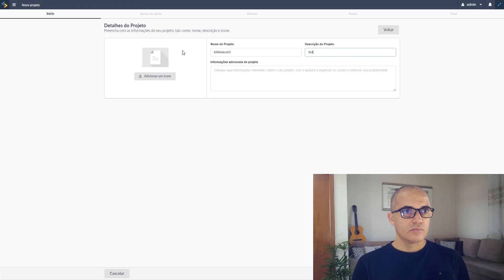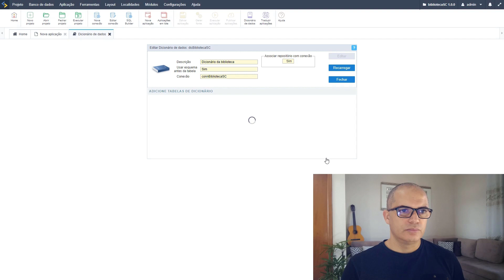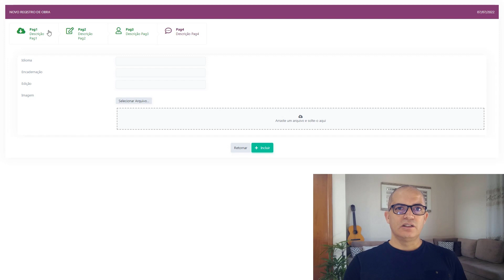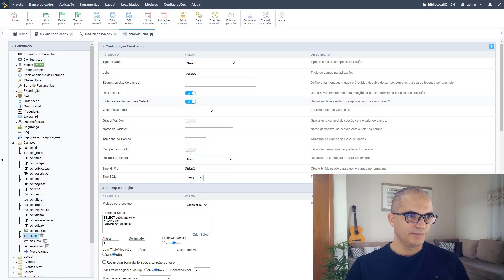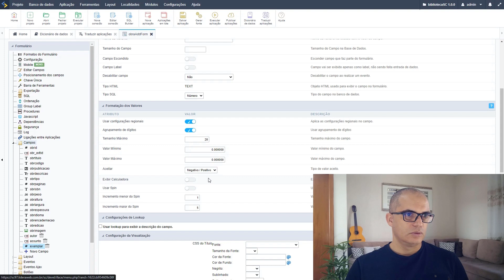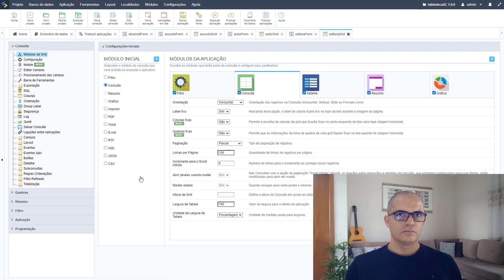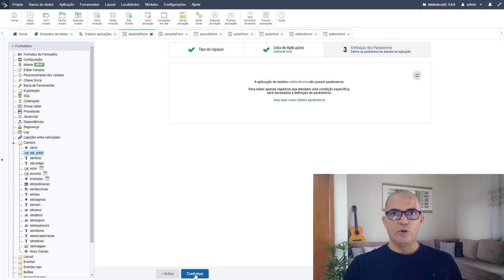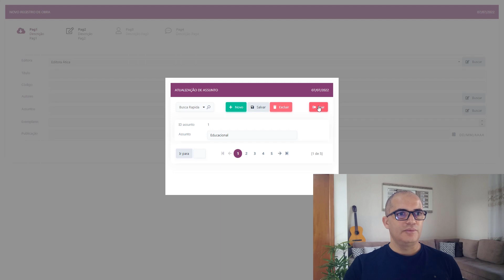Scriptcase - Sistema para bibliotecas 1/4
Neste seminário vamos mostrar um sistema completo para gestão de bibliotecas. Durante a criação do sistema você vai aprender como usar várias ferramentas e funcionalidades do Scriptcase.
Scriptcase - A ferramenta de desenvolvimento web mais eficiente do mercado, Crie sistemas web completos integrados com Business Intelligence em minutos!